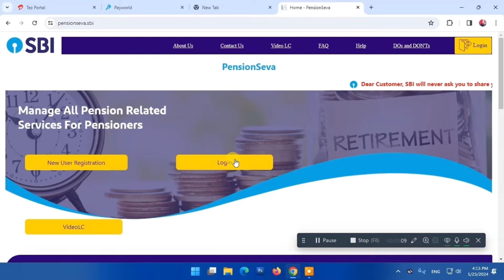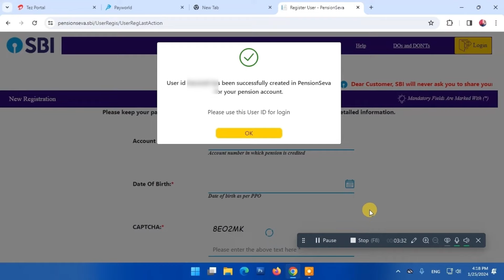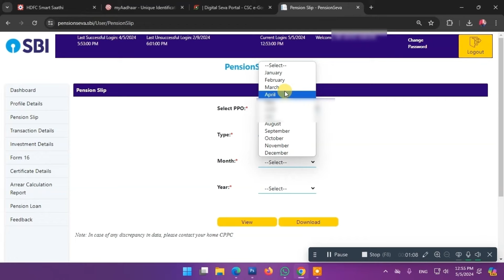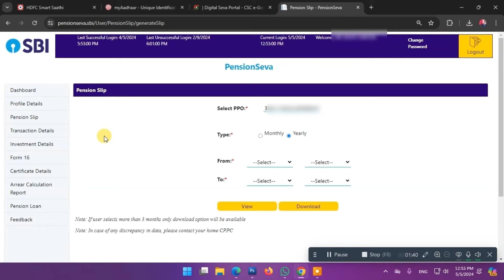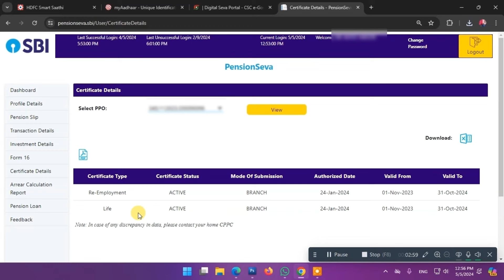SBI Pension Seva Portal पंजीयन कर कैसे उपयोग करें I SBI Pension Seva Portal Registration and Feature